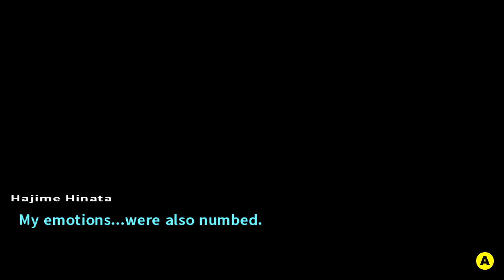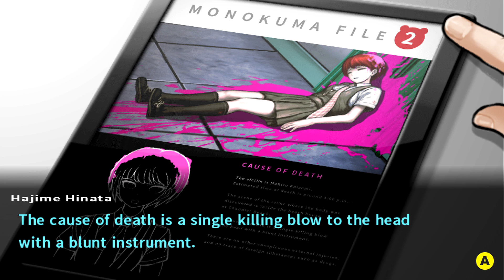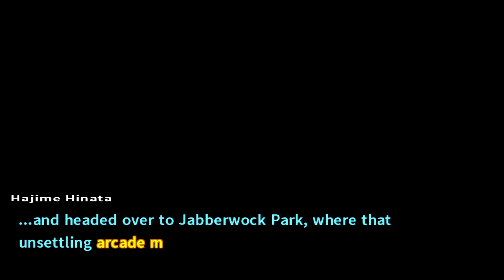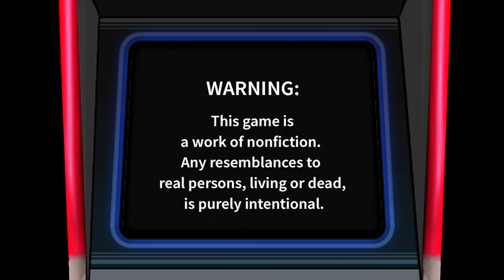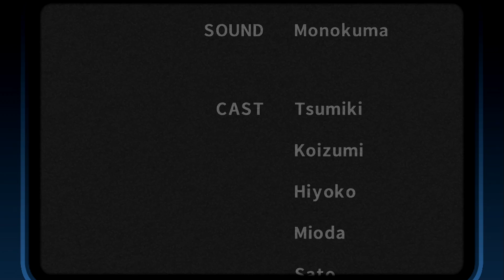Investigation #2 - Blind Let's Play Danganronpa 2: Goodbye Despair Episode #18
Welcome back to my blind let’s play Danganronpa 2: Goodbye Despair! Today we start our second investigation!